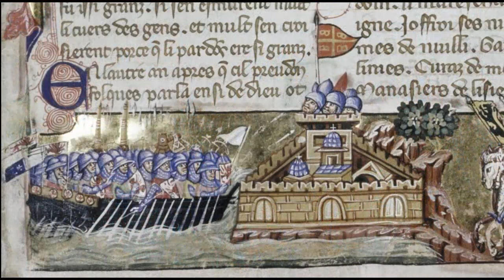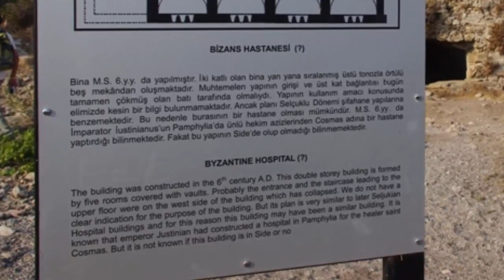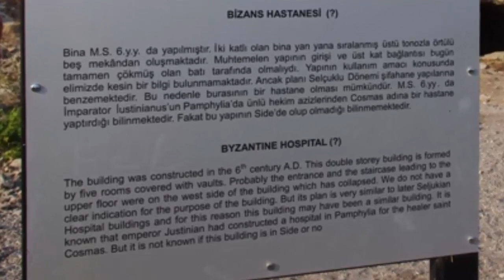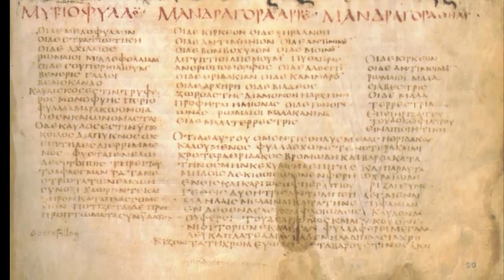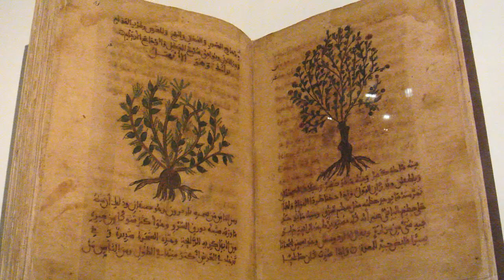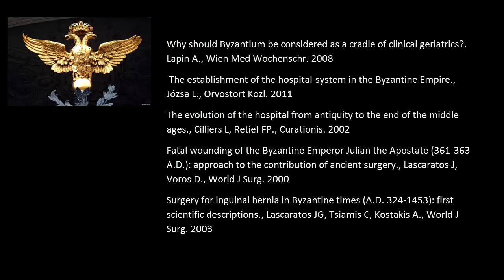Medicine and healthcare in the Roman Empire (eastern Roman Empire, Byzantium), a mini documentary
This is an original review of the available scientific literature on the medicine and healthcare system of the Roman empire after emperor Constantine the Great, also reffed to as the Eastern Roman Empire (or erroneously called the Byzantine empire).

References:
Lapin A., Wien Med Wochenschr, 2008
Jozsa L., Orvostort Kozl, 2001
Cilliers L., Retief FP., Curations, 2002
Lascaratos J., Voros D., World J Surg, 2000
Lascaratos LJ., Kostakis A., World J Surg, 2003